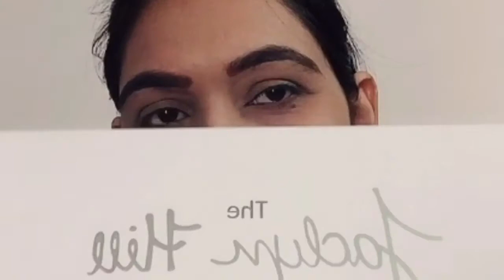Glam blue eye makeup Tutorial (Beautiful makeup look )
Hello Friends,

Soft glam makeup Tutorial
👉🏻httpsa://youtu.be/A6k__ujjeqM

SKINPLUS Professional Wood Make Up Brushes Sets With Leather Storage Pouch